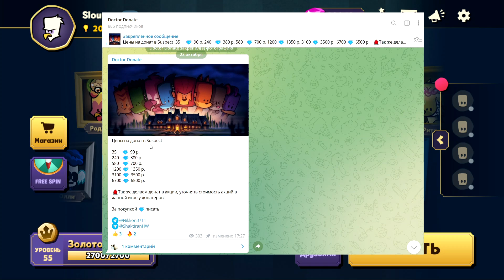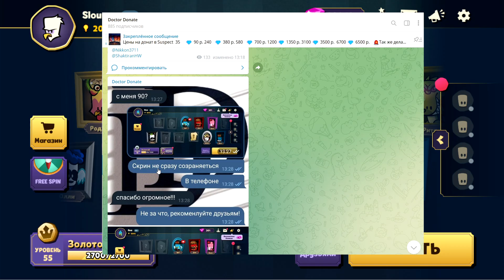НЕ МОЖЕТ БЫТЬ! ДОНАТ РАБОТАЕТ В САСПЕКТС, А ЦЕНЫ СТАЛИ ЕЩЕ НИЖЕ!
Здорова Подозреваемые! Ты спрашивал Как донатить в Саспектс? И у меня есть ответ на этот вопрос! Теперь все стало на много проще, а цены стали еще дешевле благодаря проверенному Магазину Алмазов:

Спасибо!